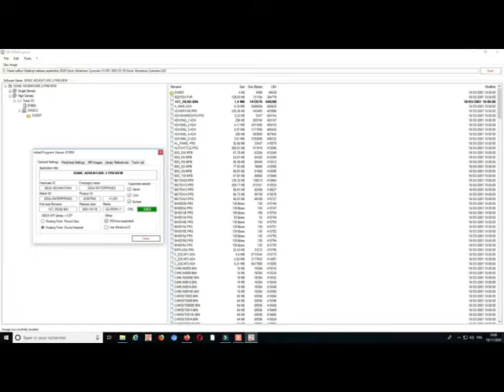Sonic Adventure 2 preview V1.001 2001/03/18 ( not sure ) dreamcast prototype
Prototype de Sonic Adventure 2 dreamcast

Date et version sous réserve . Je me suis fi- uniquement à l'IP BIN via GD-Rom explorer.

Le build est identique à celui ayant déjà fuité .